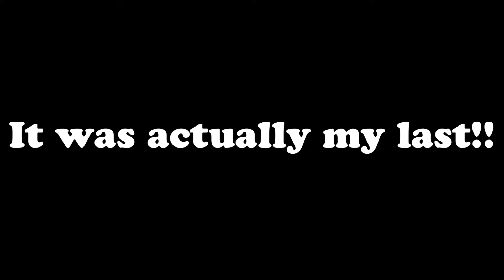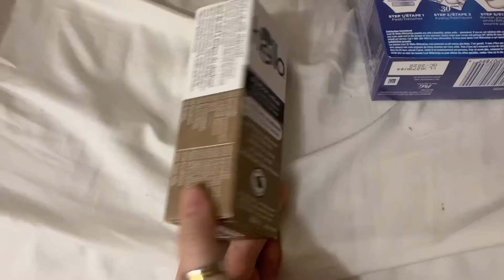A Day Of Errands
Timestamps
00:00 - Intro + My Plans For Today
02:38 - Getting Ready To Go
04:15 - OOTD
04:50 - The Dentist + Walmart
05:34 - Haul
08:03 - Editors Outro (different day)
Filming on: Iphone 11 pro
What I use To Edit: VITA, Intro maker.
If your seeing this comment "Silly Goose"